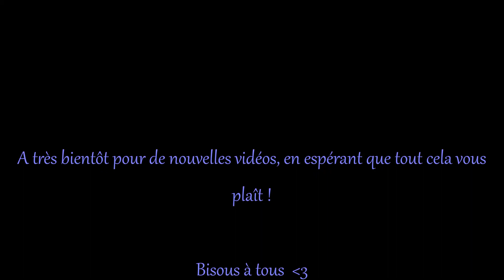[Venez avec moi , Mélanie ] Septembre 2016